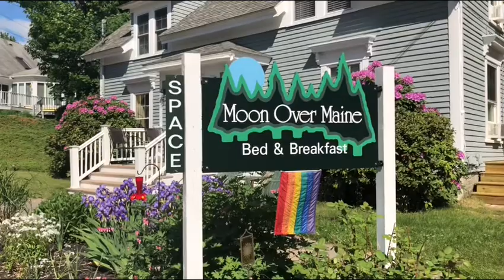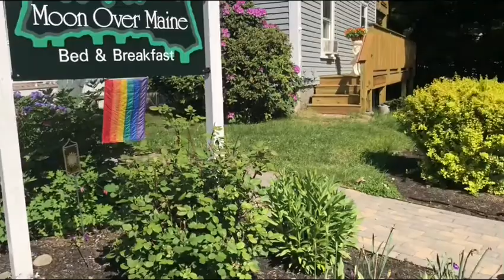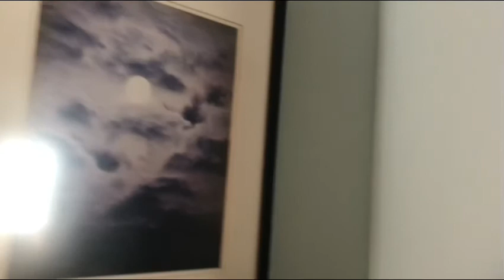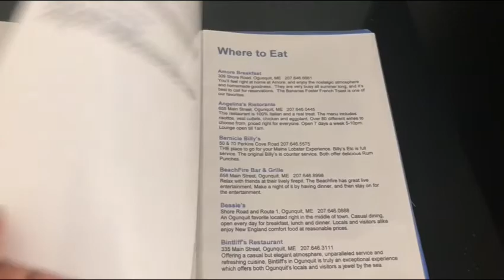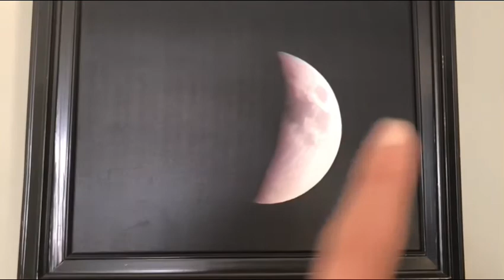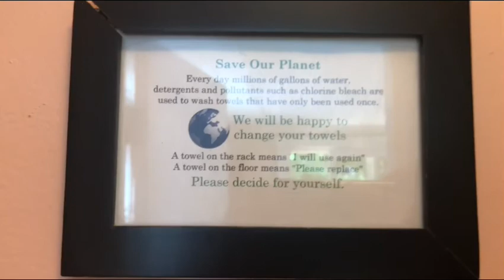TRAVEL VLOG || This place was unexpected! Bed & Breakfast TOUR.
_soulsessions _

Bed & Breakfast address:
22 Berwick Rd, Ogunquit, ME 03907

Hosts:
Rick & Mark

I had the most amazing time here at this Bed & Breakfast I hope you get the chance to visit too!